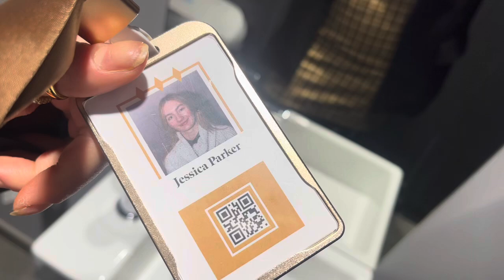Come to work with me! | Short Film | Daily Vlog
Hello!!

Come to work with me!! This short film was fun to be part of.

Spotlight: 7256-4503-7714